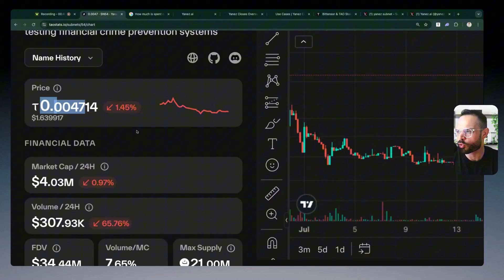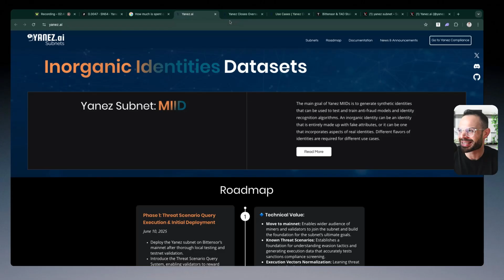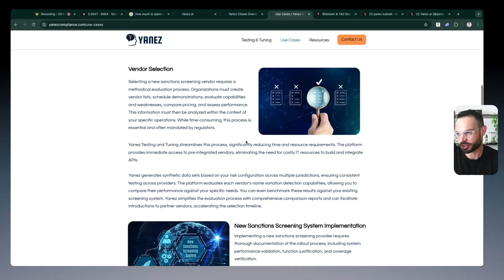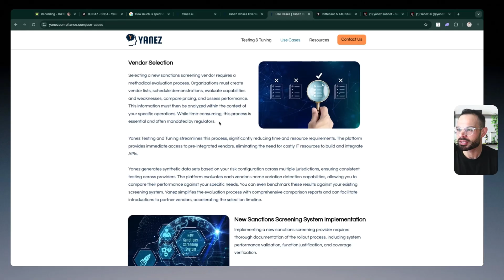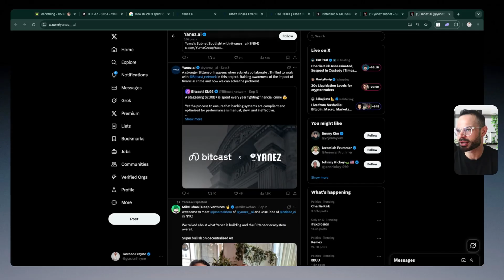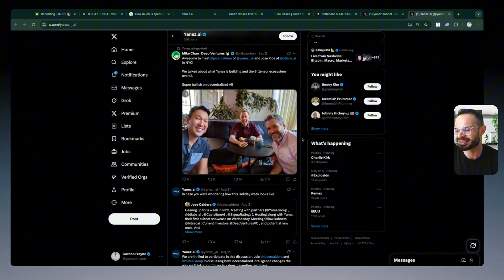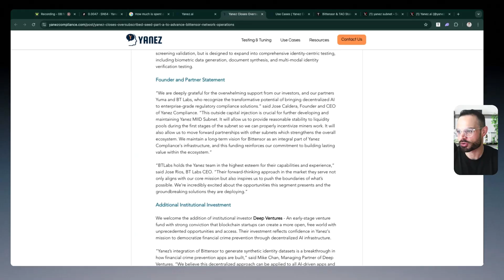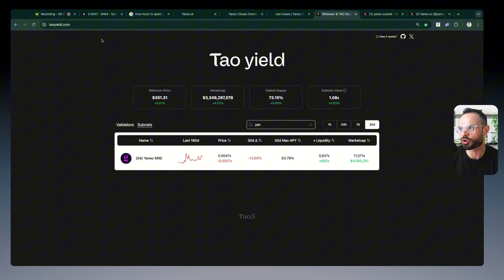The Role of TAO in Fighting Financial Crime | Bittensor Ecosystem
In this video, we explore Subnet 54 (Yanez Miid) in the Bittensor ecosystem and its mission to revolutionize financial crime prevention for banks and financial institutions.

Regulators require banks to rigorously test fraud and AML (Anti-Money Laundering) systems, but manual testing is expensive, slow, and error-prone. Over the last 15 years, deficient AML programs have resulted in $321 billion in fines, highlighting the urgent need for innovation.

Yanez Miid offers an AI-powered, automated testing subnet designed to deliver scalable, efficient, and cost-effective solutions for financial institutions worldwide. We’ll cover how Subnet 54 streamlines AML and fraud testing, the market opportunity for financial crime prevention (which already costs hundreds of billions annually), and why this subnet is uniquely positioned to disrupt the industry.

If you’re curious about the future of decentralized AI, Bittensor innovation, or how blockchain is transforming compliance, this video is a must-watch.